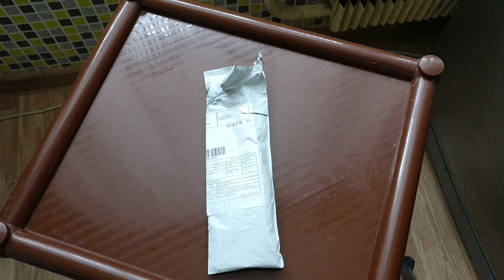СКАЛЬПЕЛЬ ЗА 1$ С ALIEXPRESS Unboxing